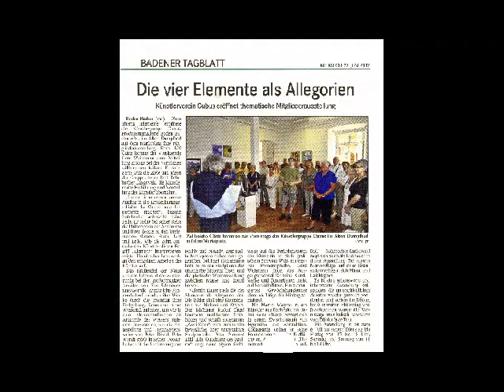Altes Dampfbad 2012 / Eva Schniedertüns Gornik u.a.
die vier Elemente als Allegorien / Kunstausstellung im Alten Dampfbad Baden-Baden